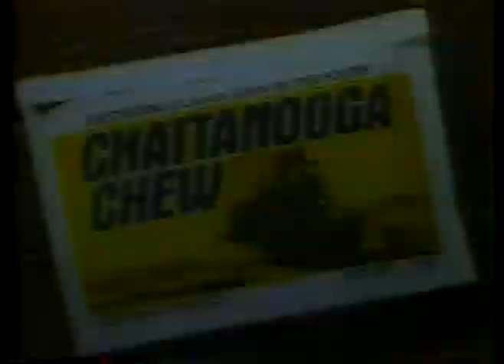TV Ad Schick & Chattanooga Chew